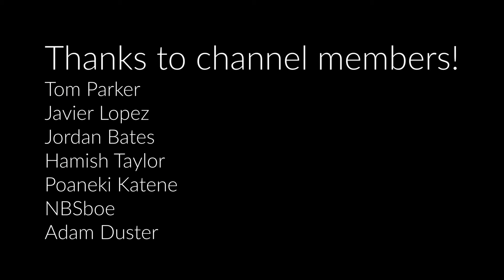Aucklands Most Popular Surf Beach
In this video we head up to Te Arai Point - a surf beach north of Auckland New Zealand to film and photograph the local shark population.